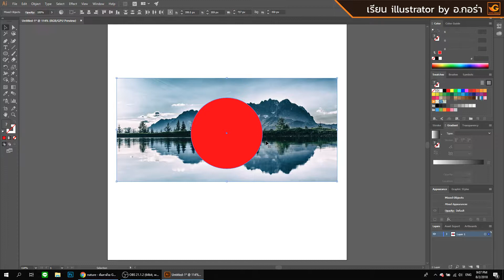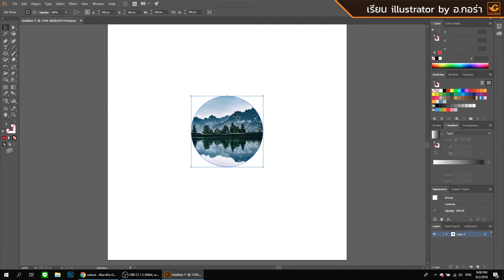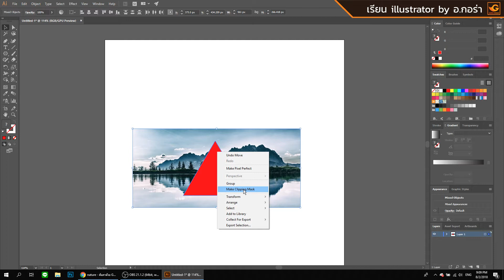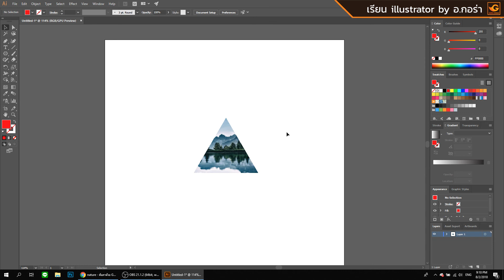เอาภาพไปอยู่ในวัตถุ Clipping Mask ใน illustrator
m.me/gorradesign

ติดตามสาระกราฟิก เรียน illustrator by อ.กอร่า ได้ที่

คอร์สออนไลน์สาดสีใส่สมอง illustrator เริ่มต้น สู่ มืออาชีพ

คอร์ส Golden Ratio Logo สร้างโลโก้ระดับโลก รายได้หลักหมื่นต่องาน